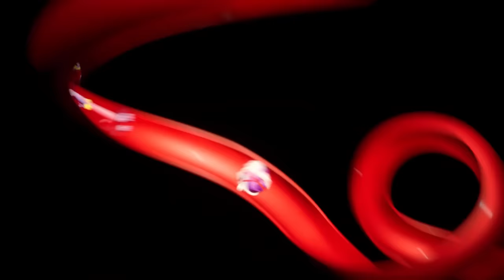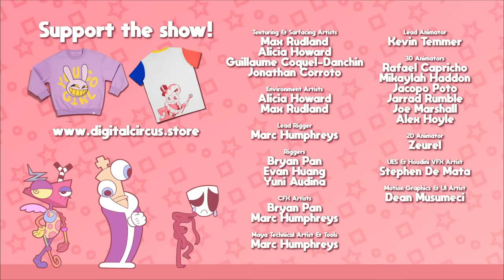THE AMAZING DIGITAL CIRCUS: PILOT [CZ DUB]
dávejte ohled na to že jsme jen amatéři

překlad: Eli

Jax: Cr3nzr
Kinger: Korty
Caine: Kof
Pomni: Eli
Gangle: Eli
Ragatha: Anka
Zooble: Anka
Bubble: Eli
Gloinková královna: Cr3nzr
Měsíc: Cr3nzr